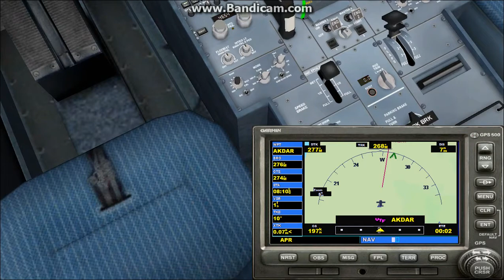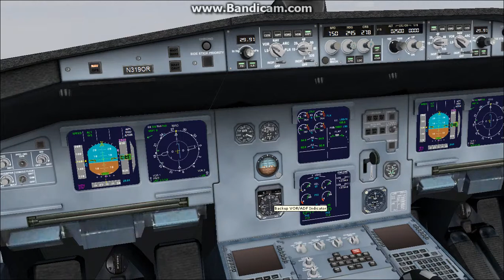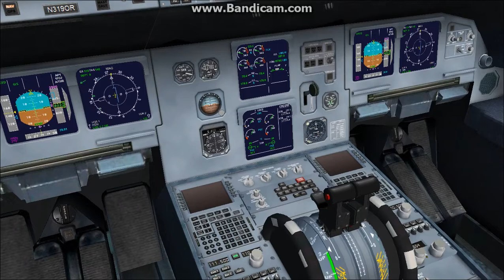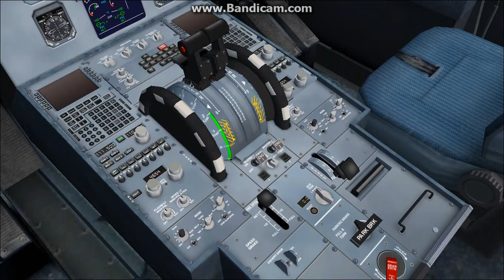ILS Landing at Yanbu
Yanbu , Saudi Arabia
Airbus A319
C.Ahmad Al-Harbi
FSX (Flight simulator)